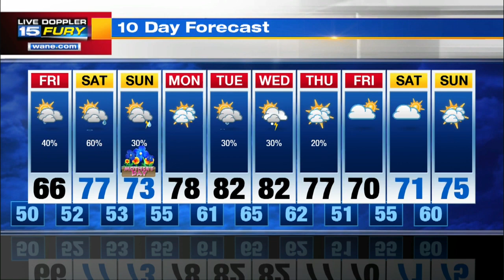Thursday Night Forecast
A comfortable evening followed by a cooler Friday